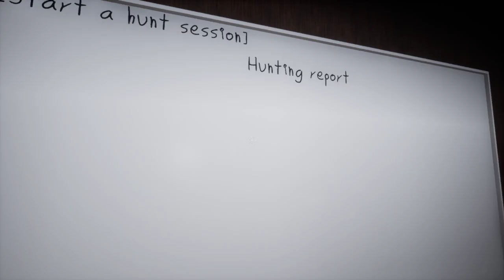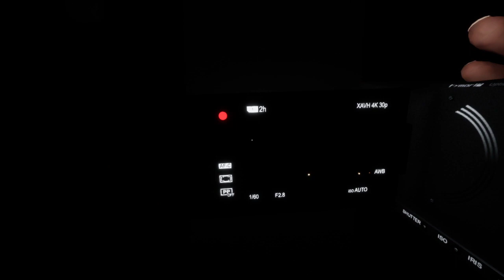So Below horor gameplay 2023 CZ/EN